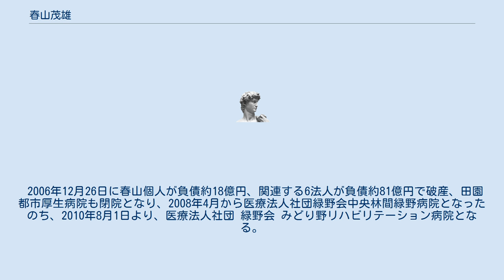春山茂雄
春山 茂雄（はるやま しげお、1940年1月25日 - ）は、日本の医師。
『脳内革命』の著者として知られている。
東京大学医学博士。
 京都府出身。
実家は東洋医学の医家であり、幼少より鍼灸や指圧の修行をしたと言われている。
 1966年に東京大学医学部を卒業。
1981年総胆管末端筋の運動に関する研究で東京大学より医学博士の学位を授与される。
東京逓信病院外科・東京都教職員組合互助会三楽病院外科科長を経て、1987年に神奈川県大和市に田園都市厚生病院を開設し院長となる。
同院では西洋医学と東洋医学を融合した治療・健康指導を実践、その独特の医療観を基に1995年に『脳内革命』を出版、410万部（続編の『脳内革命2』と合わせると530万部）を売り上げるベストセラーとなる。
 この『脳内革命』で得た利益を元に1996年4月、総事業費50億円を投じて東京都新宿区に健康テーマパークと銘打った「ザ・マホロバクラブ」を開業。
和風高級人間ドックとして営業したが、数年で閉鎖に追い込まれている。
1998年には東京国税局から約6億5000万円の所得隠しを指摘された。
 また1997年には週刊文春に12回にわたる連載記事が掲載されている。
 この連載記事で名誉を傷つけられたとして、発行元の文芸春秋などを相手に計9億1960万円の損害賠償を求めた訴訟を起こしている。
 一審・東京地裁判決は、大半の記述について名誉棄損が成立すると判断。
「個人攻撃の主旨が色濃く公益性はない」として違法性を認め、文芸春秋側に計660万円の支払いと謝罪広告掲載を命じた。
 これに対し文芸春秋側が控訴していたが、2005年9月21日東京高裁で和解が成立した。
2005年度末までに同誌に無料で神奈川県内の健康増進施設の広告記事を掲載するというのが和解条件であった。
 2006年12月26日に春山個人が負債約18億円、関連する6法人が負債約81億円で破産、田園都市厚生病院も閉院となり、2008年4月から医療法人社団緑野会中央林間緑野病院となったのち、2010年8月1日より、医療法人社団 緑野会 みどり野リハビリテーション病院となる。
 その後2008年3月1日に春山茂雄クリニックを開設し院長になっている。
2008年9月24日株式会社予防医学研究所設立、同社顧問医就任。
また日本医師会認定産業医、厚生労働省THP健康測定医、人間ドック認定指定医。
また、2010年1月渋谷区恵比寿に恵比寿ブエナビスタクリニックを開設する。